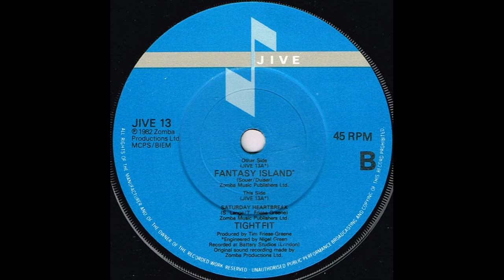Tight Fit Saturday Heartbreak Stevie Lange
B-side of "Fantasy Island". Most Tight Fit b-sides were demos of songs performed by session singers. In this case it's the amazing Stevie Lange.